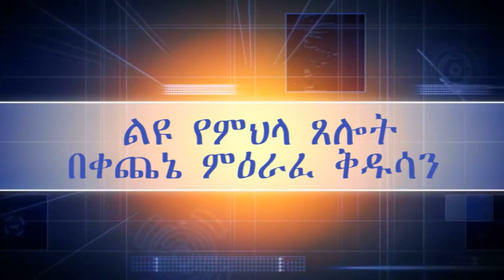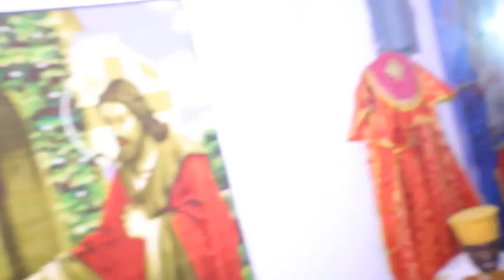ልዩ የምህላ ጸሎት በቀጨኔ ምዕራፈ ቅዱሳን